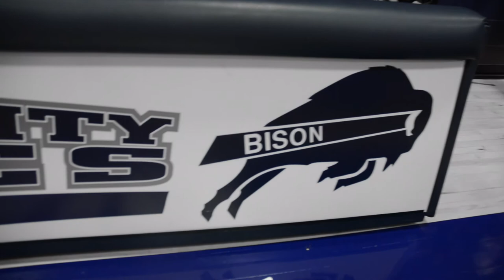Bison Madness WHBC 96.3 HD3 HOWARD UNIVERSITY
This is a recording of Bison Madness a Basketball dedicated Pep Rally @ Howard University's Burr Gymnasium.

Shot/Cut/ and Edited by WHBC'S 96.3 HD3 Videographer Garry Washington (@garry_israel) of the Web Content Department.